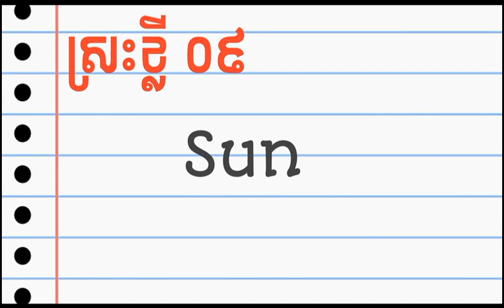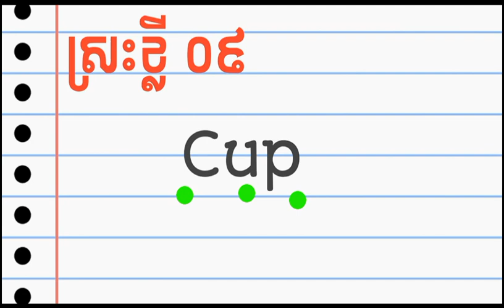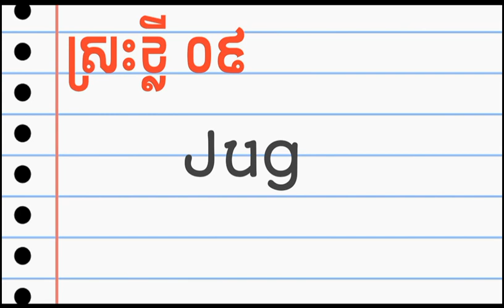រៀនអង់គ្លេស​, Learn English | ស្រះខ្លី ភាគ០៩ Short vowel part 09 | Learn English Khmer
- Sun សាន់ : ព្រះអាទិត្យ​
- Cup ខាប់ : ពែង
- Jug ចាក់ : ថូរទឹក, បោយ​

Let's learn short vowel sound altogether. Learn some words with short u sounds, they're so easy for all English learners.